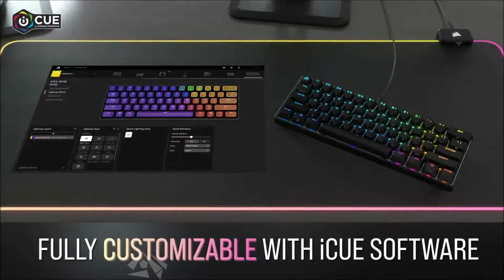BEST MINI GAMING KEYBOARD TO BUY IN 2025 | TOP 5 GAMING KEYBOARDS 2025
Links to the Mini Gaming Keyboards we mentioned in the video:

5. Hk Gaming GK61
Amazon US

4. Corsair K65 Mini
Amazon US

3. HyperX Alloy Origins 60
Amazon US

2. Razer BlackWidow V3 Mini
Amazon US

1. Ducky One 3 Mini
Amazon US

Best Deals on Gaming Keyboards

Computer Build:
AMD Ryzen 3 1200:
MSI Gaming AMD Ryzen B350 DDR4:
DeepCool TX Mid Tower Tesseract:
Kingston Technology HyperX Fury 16GB:
XFX Radeon RX 560 1295MHz,4gb GDDR5:
WD Blue 250GB Internal SSD:
WD Black 1TB Performance Mobile Hard Disk Drive:
Corsair CX Series 550 Watt 80 Plus Bronze:
32" TV HDTV LED 720p Element: